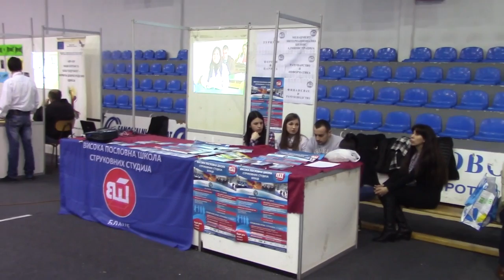Sajam profesionalne orijentacije 24.03.2016.